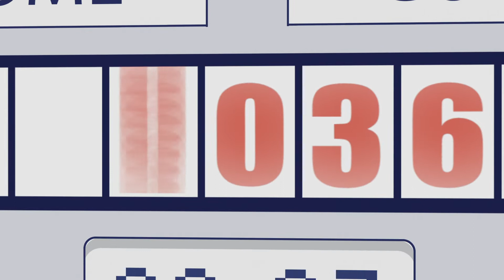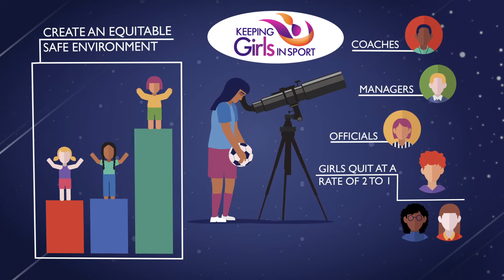Join the Safe Sport Movement with Respect Group